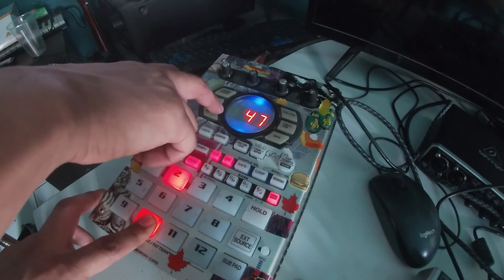HAY PERO QUE IDIOTV SP 404